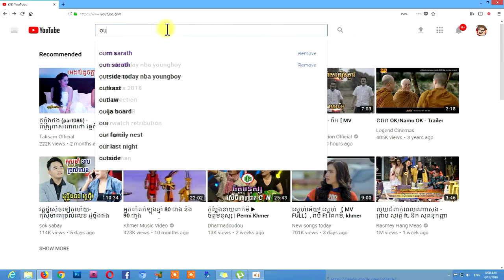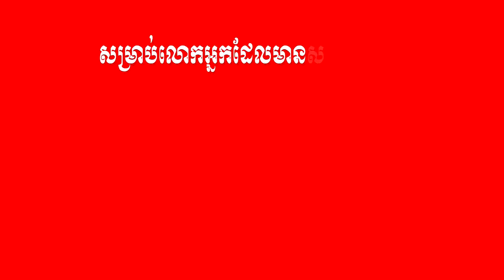Ourn Sarath - Human Potential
Human Potential